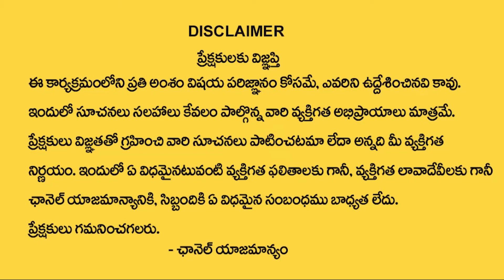Will BRS Party Success In National Politics? | CM KCR National Politics | Special Story